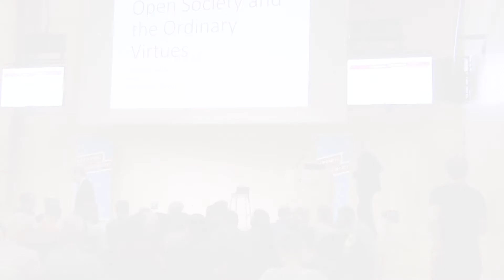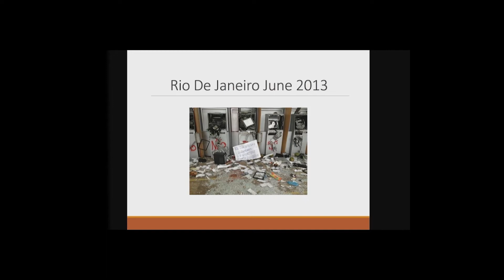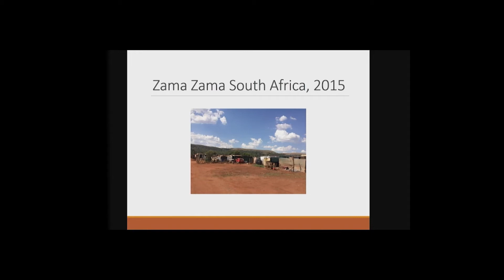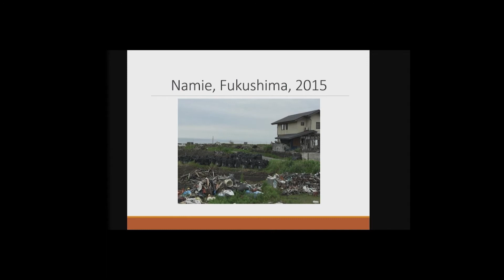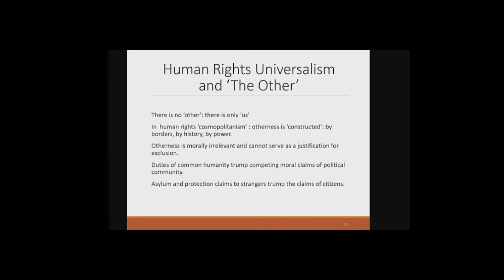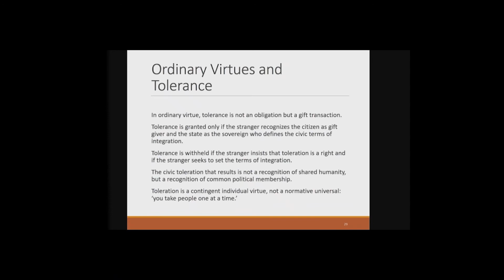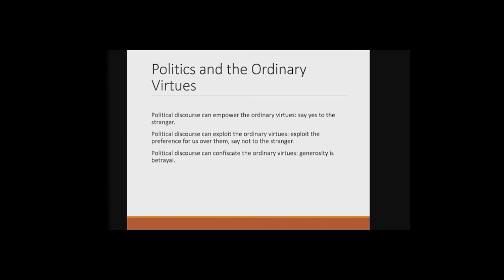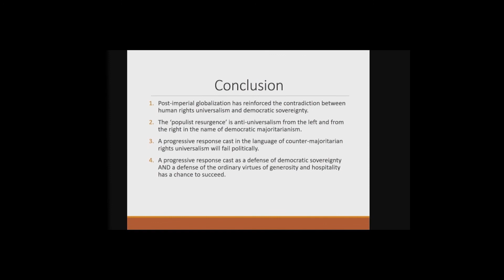Michael Ignatieff - Open Society and The Ordinary Virtues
"Open Society and The Ordinary Virtues" was a presentation by CEU President and Rector Michael Ignatieff of his new book, The Ordinary Virtues (Harvard University Press, 2017). The event was part of the “Rethinking Open Society” project.

Michael Ignatieff, CEU President and Rector

What moral values do human beings hold in common? As globalization draws us together economically, are our values converging or diverging? In particular, are human rights becoming a global ethic? These were the questions that led Michael Ignatieff to embark on a three-year, eight-nation journey in search of answers. Ignatieff's new book, "The Ordinary Virtues" (Harvard 2017) presents Ignatieff’s discoveries and his interpretation of what globalization—and resistance to it—is doing to our conscience and our moral understanding.